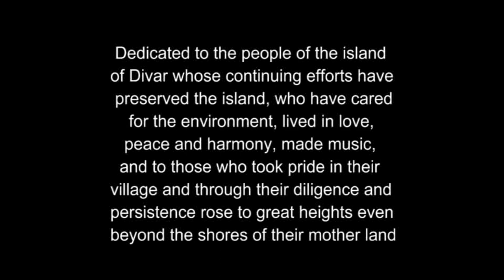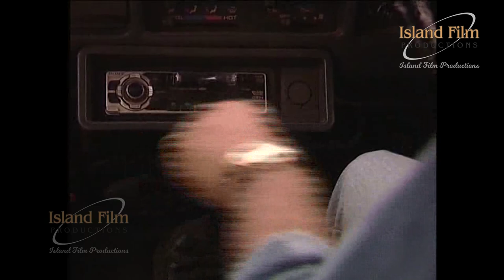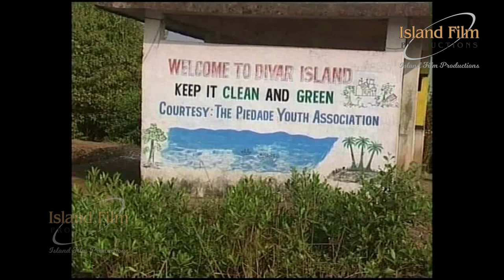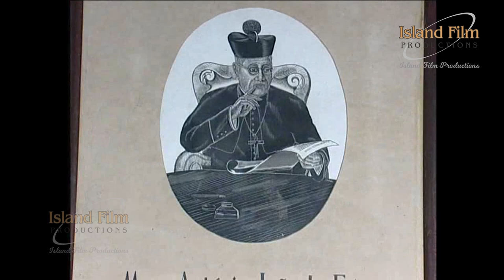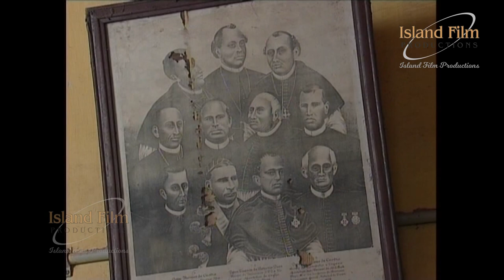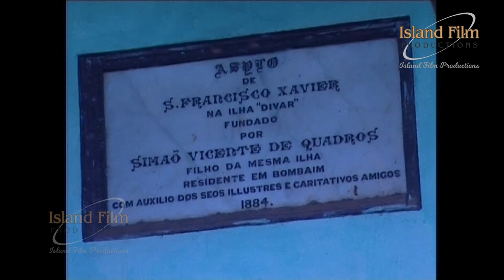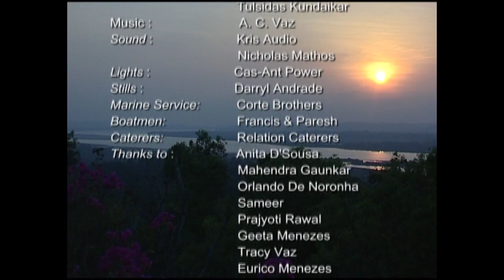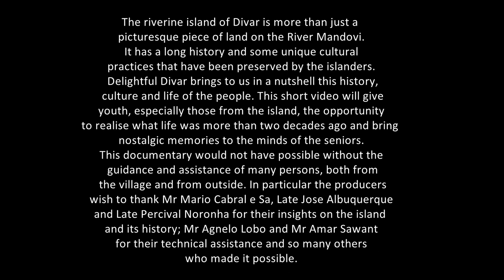'Delightful Divar' - Documentary